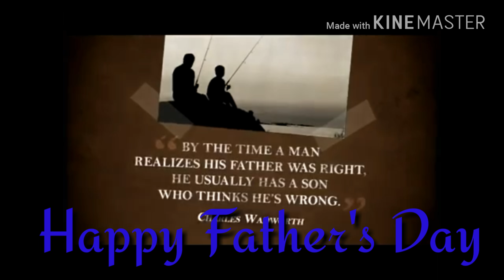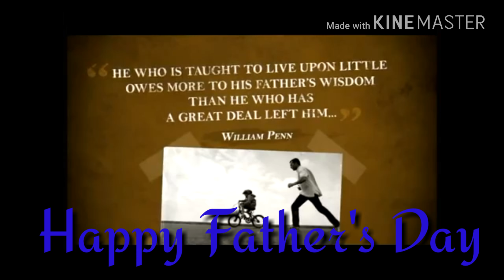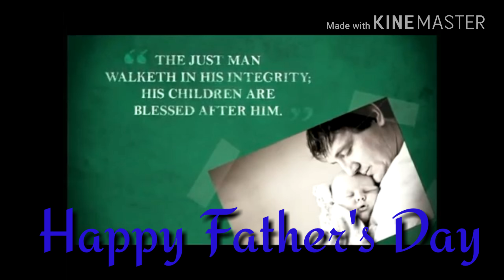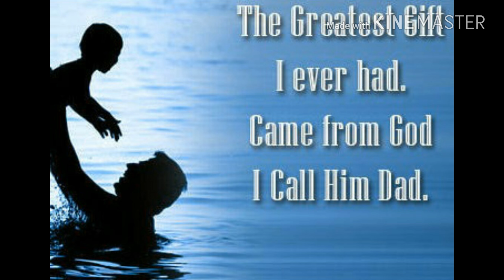Dance with my Father....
My cover.